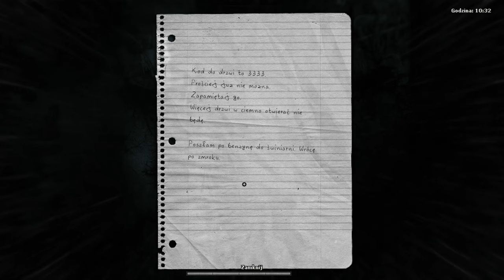[#4][PL] Darkwood - Głuchy las i nowa baza!?